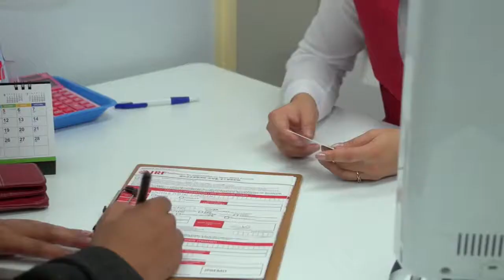অর্থের বিনিময়ে জন্মদান, দেশটি যেন সন্তান তৈরির কারখানা! | News | Jtv Bangla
Subscribe to our channels to get all the breaking news, our channels are all news, this is a non-party channel, all types of news, sports news, Entertainment News, Politics News ETC. Only For Breaking News & Entertainment